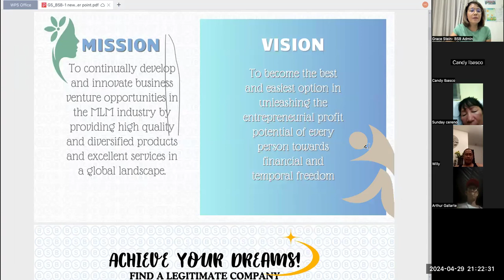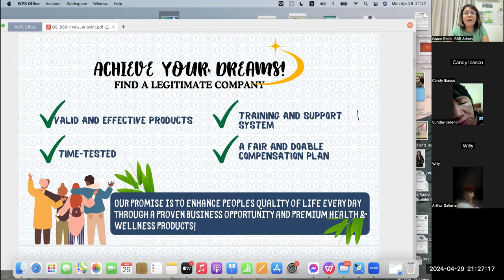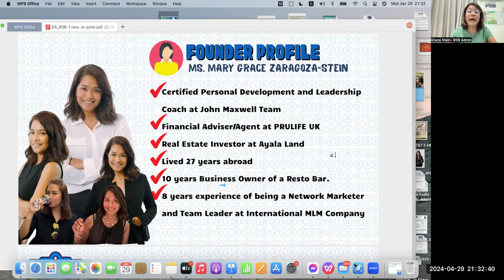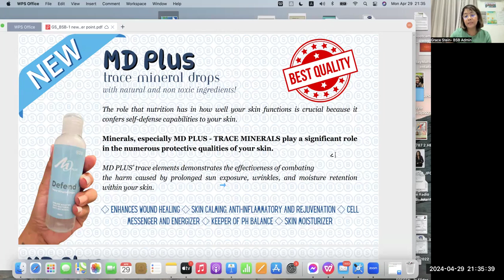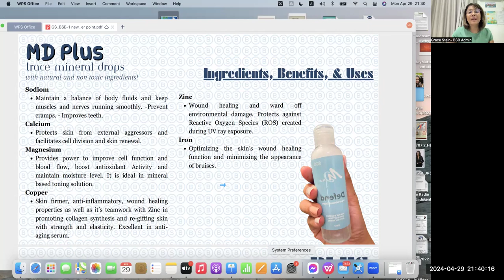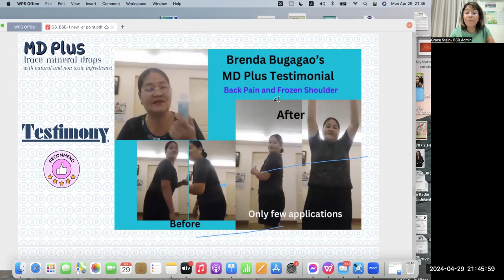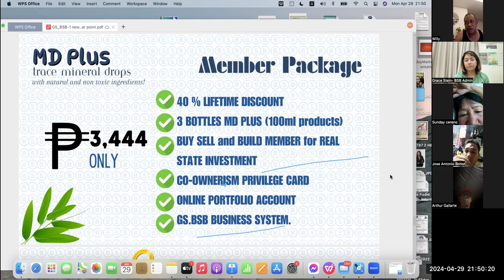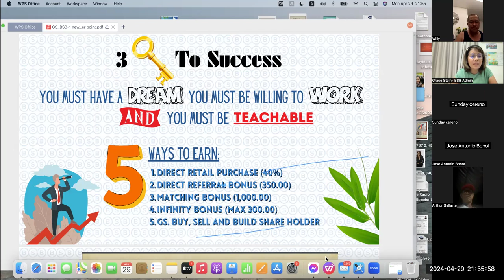WHY I CHOSE NETWORK MARKETING BUSINESS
NAZE NETWORK MAREKTING II KA?